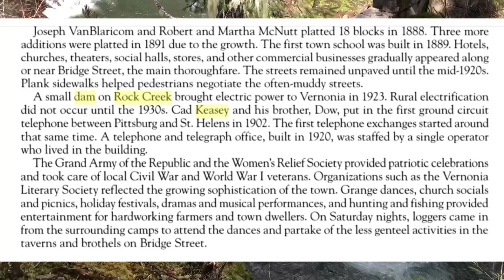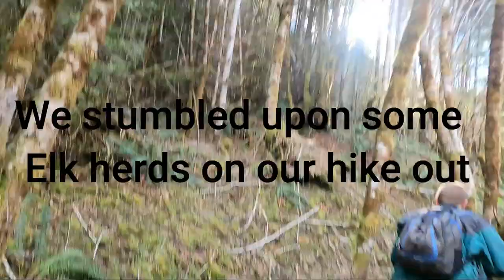Episode 8: Exploring Rock Creek's Old Dam, Salamanders, and Elk Herds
Matt and Jonathan explore Rock Creek in northwest Oregon, coming across a blown-out dam, lots of salamanders, and herds of elk.

00:00 Introduction and descent to Rock Creek, rapids
02:30 Salamanders galore!
04:13 Old blown-out Rock Creek Dam
06:45 Smaller creek with waterfalls
09:09 Elk eating
11:20 Elk running and unique blonde elk